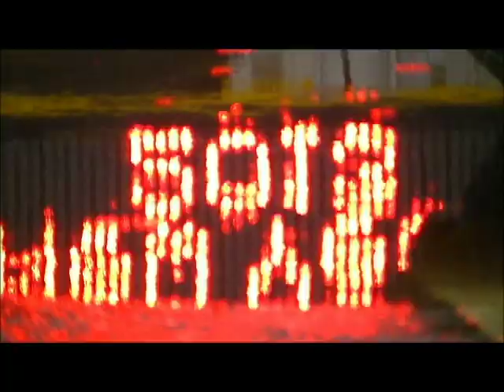3 EYE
Part 6